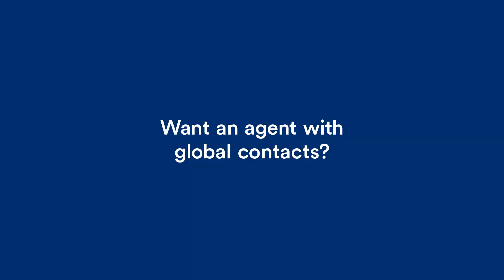I Know an Agent There